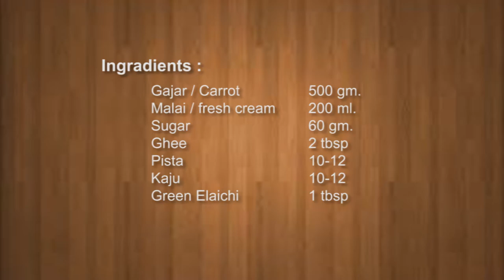Gajar Halwa गाजर हलवा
Gajar halwa is sweet and all time favorite dessert prepared with fresh carrots and Malai. It is a delicious Indian cuisine.
This rich carrot halwa has fudgy texture. Gajar Halwa is a healthy recipes as it is with vitamin A and other important nutrients.